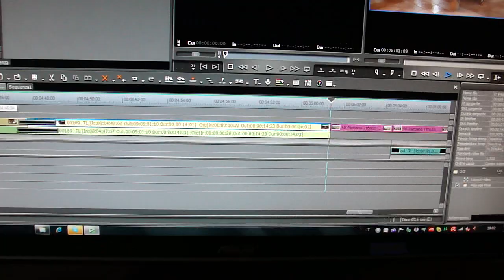Problema con Edius 01.MP4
Riservato agli amici del Forum di editing video.